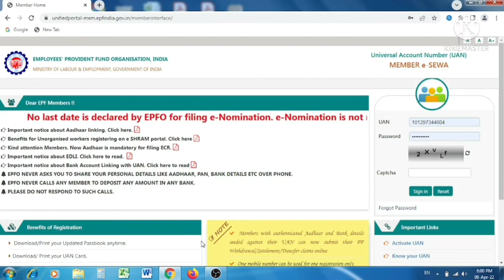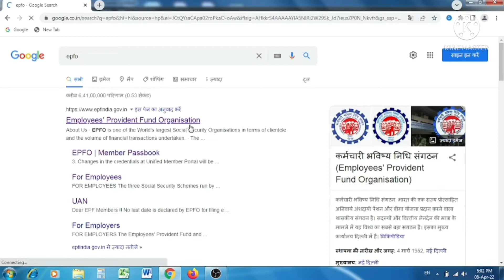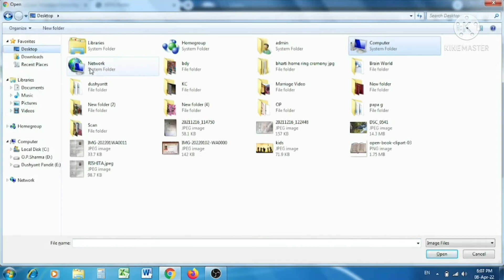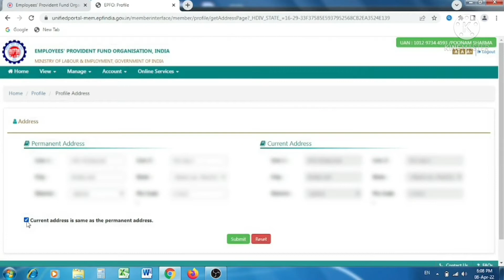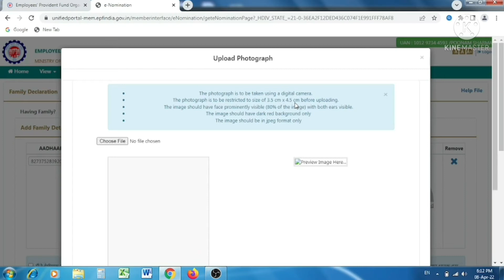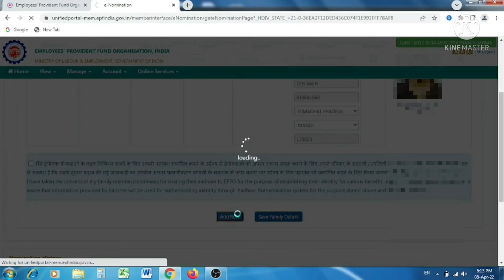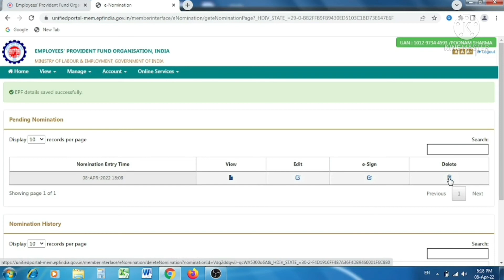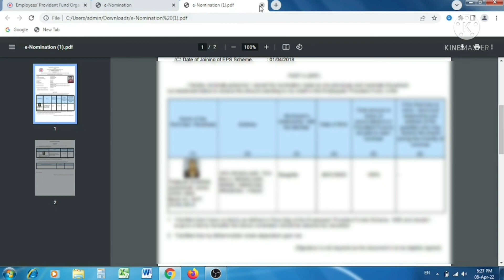EPF E-Nomination 2022 | How to Add Nominee | New Process April 2022 | New Update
EPF E-Nomination 2022
HOW TO ADD NOMINEES IN PF ACCOUNT
New Update